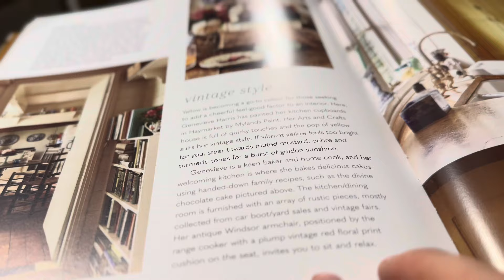A SERENE DAY: TEA🫖 SUNFLOWERS FIELDS🌻 | HISTORIC VILLAGE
In today's video, while I prepare a cup of Rooibos tea, we dive into the story of a beautiful day. We start at the sunflower farm, where we enjoy ourselves and take away a lovely memory, along with some reflections on the simple moments in life that bring us happiness and serenity. Then, we go on to explore the village of Titchfield in Hampshire, UK.
I enjoyed the day with my husband and my lovely Alma, a Spanish Water Dog.
Afterward, we returned home, and I arranged the flowers, where the next day you'll see how radiant they look.

This video has subtitles. Please enable them in CC or go to settings (the gear icon) and select your language there.

0:00 quick view
0:41I prepare a cup of rooibos tea.
02:59 sunflowers farm
08:04 Titchfield Abbey
08:30 TITCHFIELD village
11:45 Arriving home, arranging the sunflowers.
13:39 How the sunflowers looked in the morning, and my son plays the piano.

In this video you can watching Beaulieu
 Abbey

In this video you can watching Netley Abbey

If you want to visit the Farm here is the link

If you’re interested in a completely history about Titchfield you can read more about it
In this link

About  Shakespeare

If you liked it, let me know by giving it a thumbs up